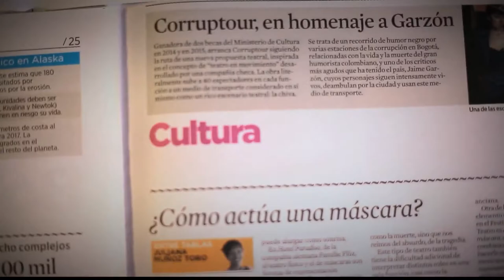Cajas de compensación familiar [Parihueliando Con Vos] Telemedellín